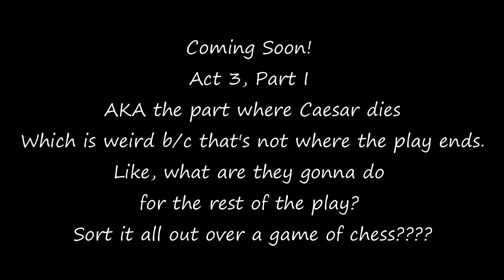Julius Caesar: Act 2 Part 2 [Billy Boy Puppet Theatre]